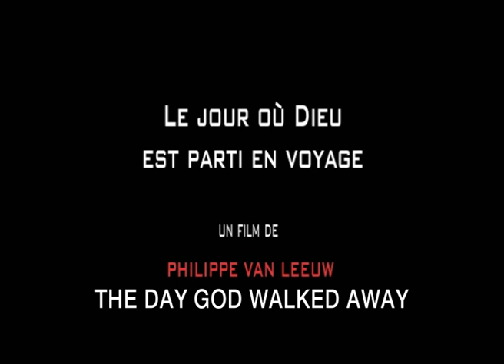The Day God walked away / Le jour où Dieu est parti en voyage (2009) - Trailer English Subs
Directed by Philippe Van Leeuw
Produced by Films du Mogho (Les)

April 1994, Rwanda. During the first days of the genocide, Westerners flee the country. Before being evacuated, a Belgian family hides their childrens' young nanny Jacqueline in the false roof of their house. Despite the terror, Jacqueline exits from her hiding place to join her children, who have been left on their own. The young mother finds their lifeless bodies among many other corpses. Chased from her village, hunted like a wild animal, she takes refuge in a forest.